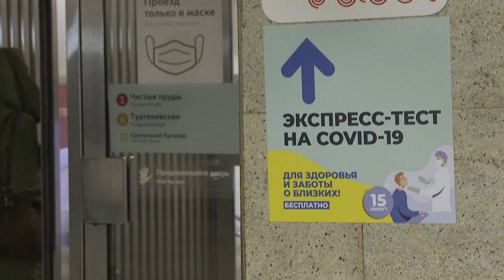Coronavirus in Deutschland: Wieder mehr als 48 000 Neuansteckungen binnen 24 Stunden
Laut dem Robert Koch-Institut ist das der zweithöchste Wert seit Pandemiebeginn. Noch höher war die am Donnerstagmorgen vom RKI gemeldete Zahl.